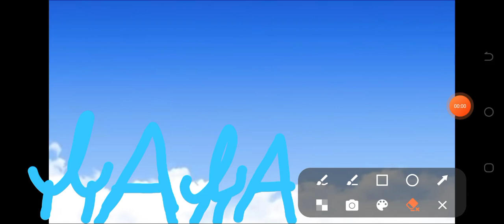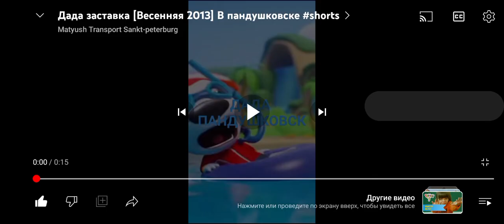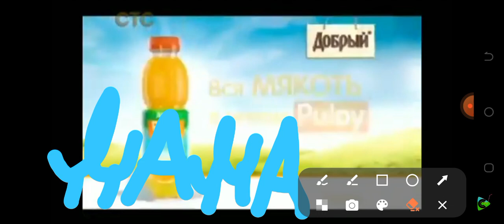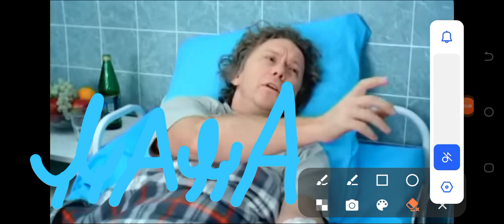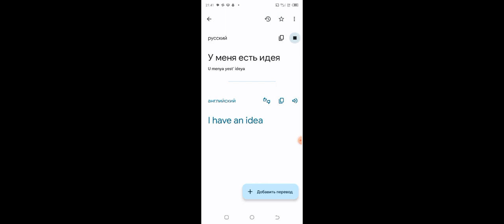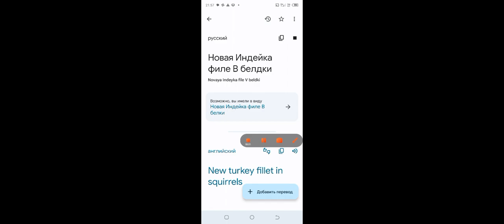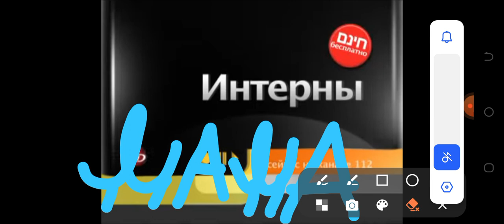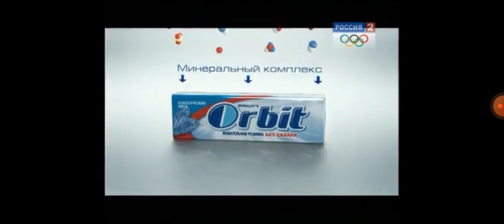Анонсы, заставки и рекламные блоки Дада (05.07.2013) [Г. Санкт-Петербург]